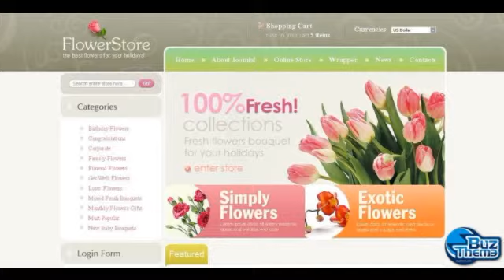Download Flower Shop VirtueMart Template by Delta TM VirtueMart Templates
VirtueMart Engine:
 1.1.4

VirtueMart Compatibility:
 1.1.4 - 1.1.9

Joomla! Engine:
 1.5.x

Joomla! Compatibility:
 1.5.x

Features:
 Admin Panel

Width:
 1200px